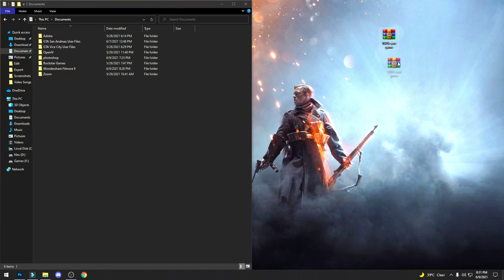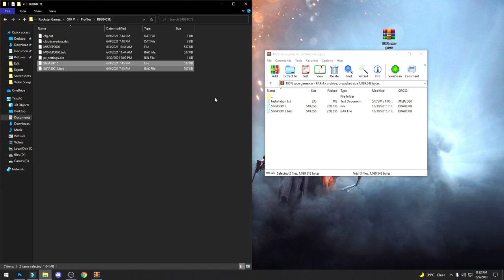Skip All Missions in One Click | GTA V | Mr SaFFronYT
PC Specifications

16 DDR4 3200 RAM
240 Solid State Drive
GeForce GT 1030 2GB DDR5 Graphics Card
650w Power Supply

Mr Saffronyt
saffronyt
SAFFRONYT
Mr saffronYT
sAfFRoNYT
mr.saffronyt
MR SAFFRONYT